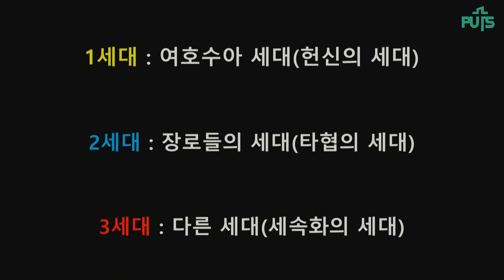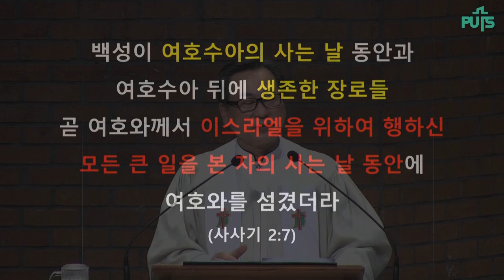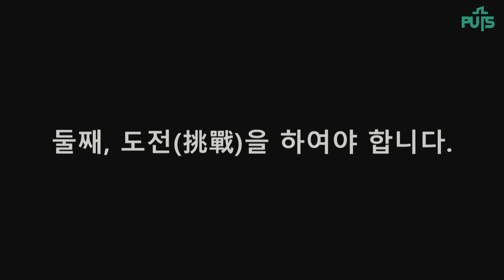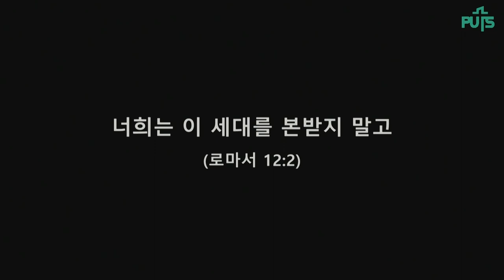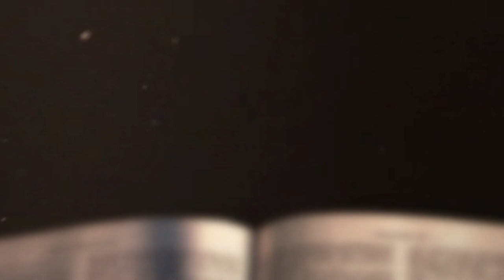[채플] 목사가 목사후보생에게! | 장로회신학대학교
목사가 목사후보생에게!
본문: 사사기 2장 1~10절
박귀환 목사

2022년 5월 18일 채플